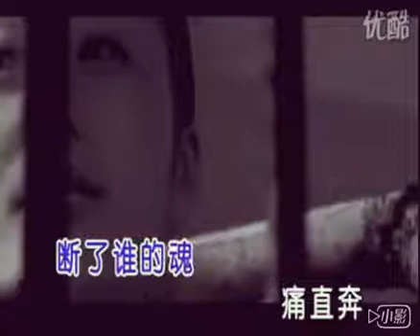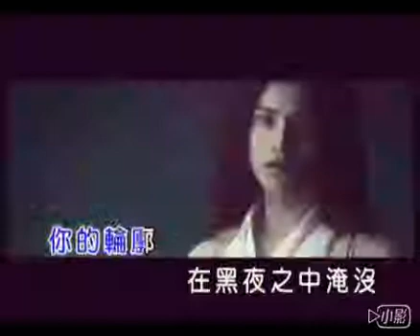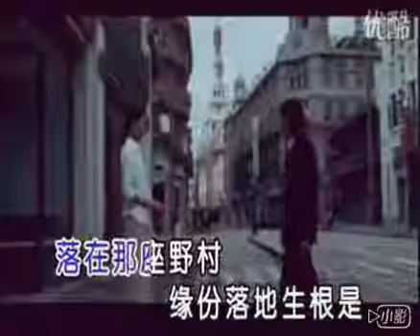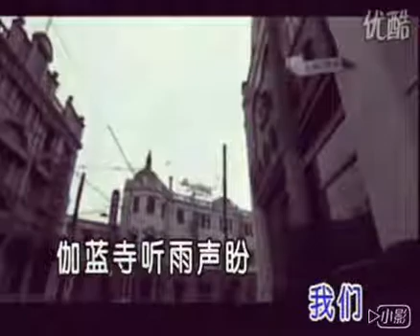Jay周杰伦烟花易冷mix张靓颖画心感动人心